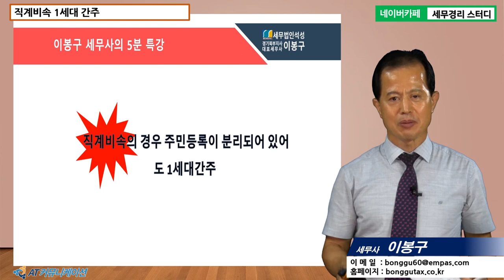#6 [세무조사 5분특강] 직계비속 1세대간주 [이봉구 세무사의 5분특강]